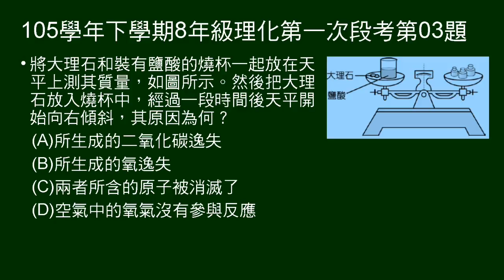105學年下8年級理化一段第03題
鹽酸和大理石反應，問天平為何會傾斜？